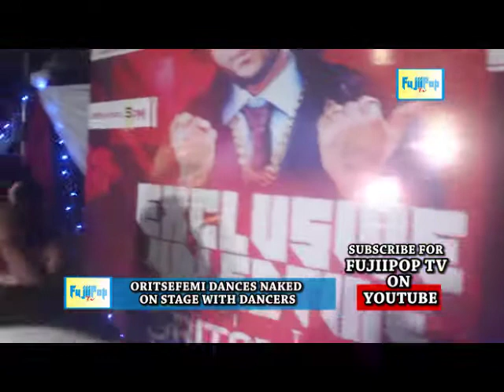ORITSEFEMI DANCES NAKED ON STAGE WITH DANCERS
ORITSEFEMI SLAPS BOUNCER IN LAGOS